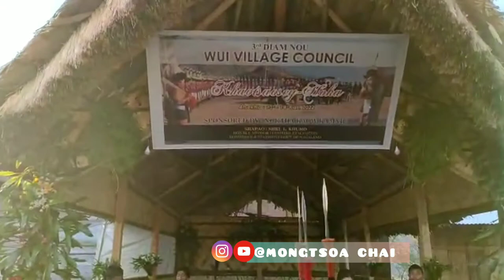Khaozaosie hok-a ,Wui Village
Wui Village Council Cutural(FOLK dance khaozaosie